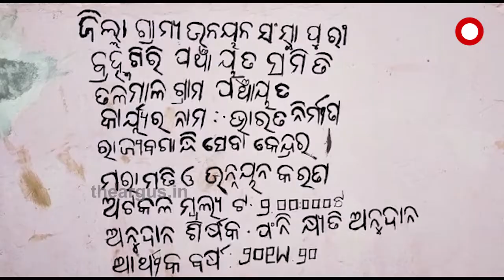ସ୍କୁଲ ମରାମତି ନାରେ ହରିଲୁଟ...|TheArgus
ସ୍କୁଲ ମରାମତି ନାରେ ହରିଲୁଟ... ସରକାରୀ ବାବୁଙ୍କ ମିଲିଭଗତରେ ହରିଲୁଟ ହେଉଛି ଲକ୍ଷଲକ୍ଷ ଟଙ୍କା..କେବଳ କାଗଜ କଲମରେ ଚାଲିଛି ବିଦ୍ୟାଳୟ ମରାମତି..ହେଲେ ପ୍ରଶାସନ ଆଖିରେ ଆଙ୍ଗୁଠି ଗେଞ୍ଜି ମାଲେମାଲ ହେଉଛନ୍ତି ଦାୟିତ୍ବରେ ଥିବା ଅଧିକାରୀ...